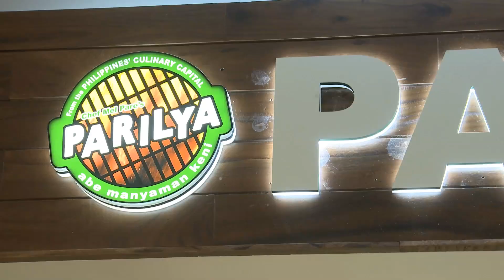AN4409B MKST PORK BBQ